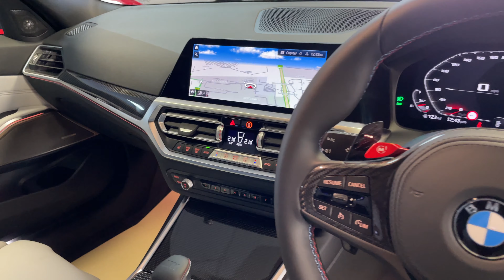71 BMW M3 COMPETITION